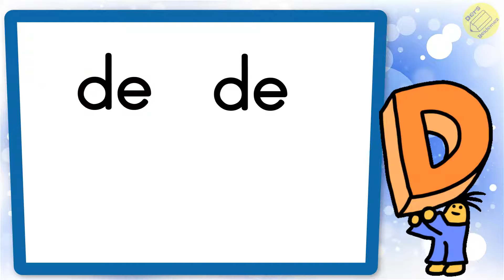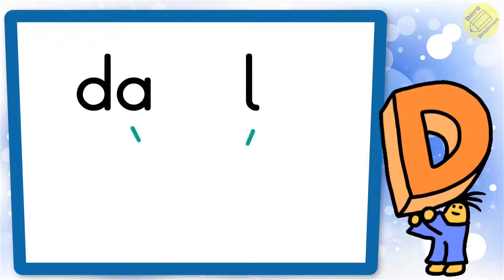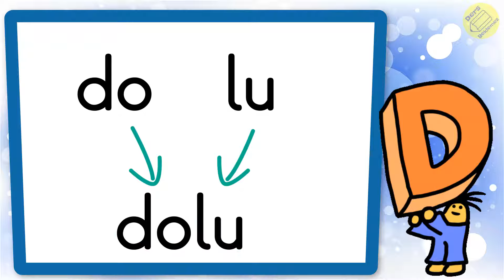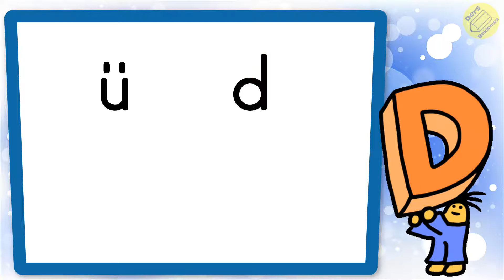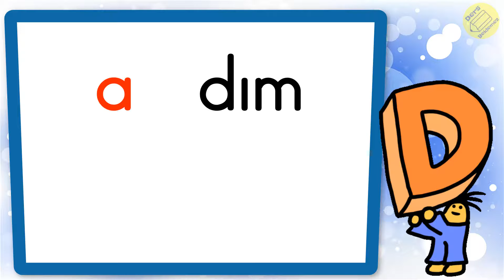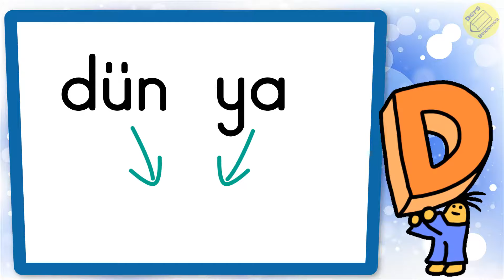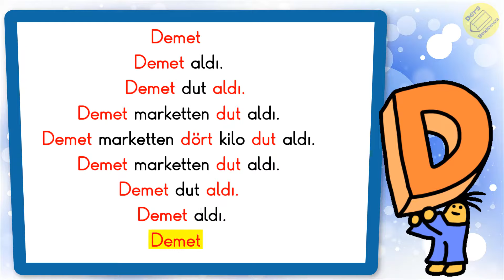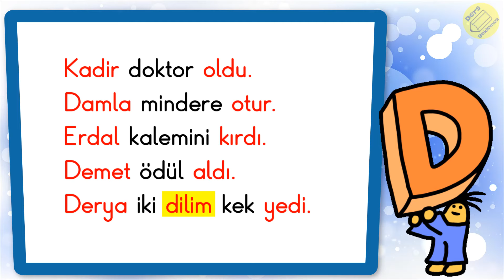D sesi hece kelime cümle etkinlikleri | ELAKİN OMUTÜY ÖRID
elakin omutüy örid sesleri ile hece, kelime ve cümle okuma etkinliği  paylaşıyoruz.
D sesi hece çalışması
D kelime ve cümle etkinlikleri